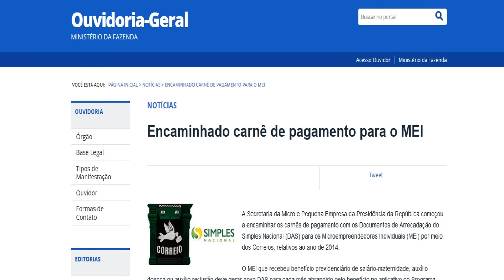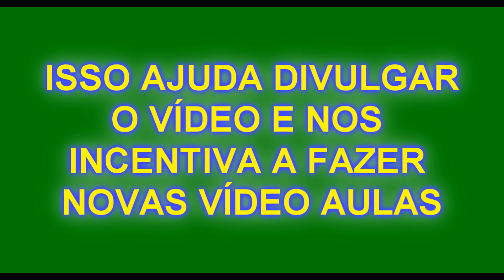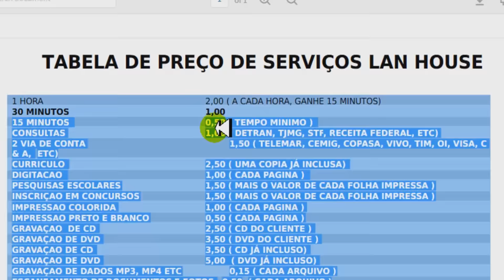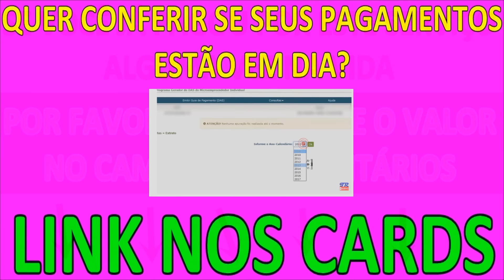MEI - Como Pagar Carnê, boleto DAS ou contribuição Mensal do Micro Empreendedor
Neste vídeo ensinamos o que fazer pra pagar o carnê, boleto, DAS... Enfim... A  contribuição mensal do Micro Empreendedor Individual - MEI.

✪ Aprenda Mais Sobre o MEI:

(Dezenas de Vídeo Aulas Sobre o MEI)